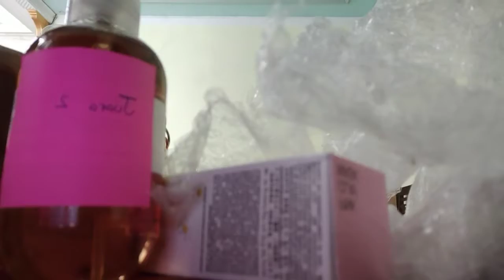UNBOXING GIVEAWAY DERMASTELL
Dapet banyak banget